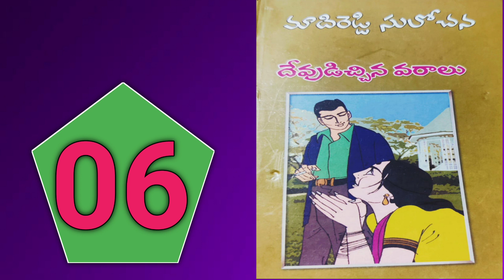దేవుడిచ్చిన వరాలు-6 || Madireddy Sulochana Novels || Telugu Audio Books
Devudichhina Varalu-6
Madireddy Sulochana Novels
 Telugu Audio Books
Telugu novels